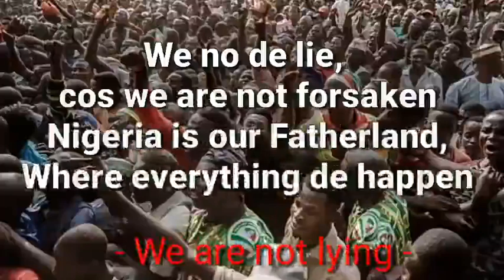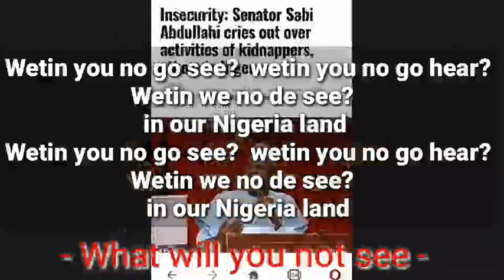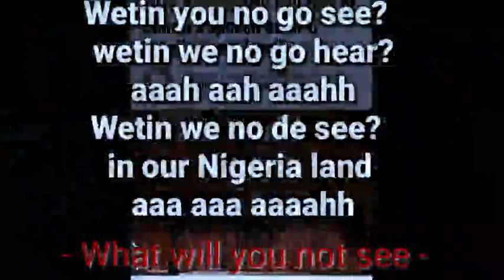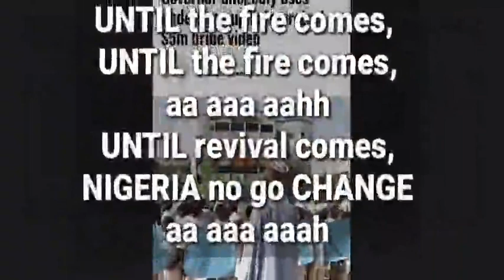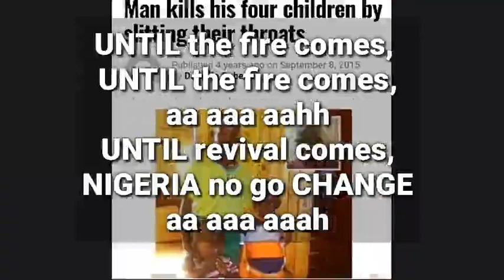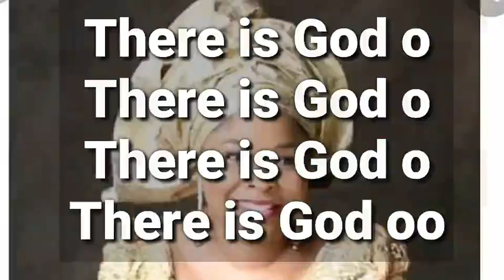THERE IS GOD O TRIBUTE TO PATIENCE JONATHAN (former Nigeria first lady) - martins akor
Once a taunt, now a reality. Many years after, the cry of Patience Jonathan is now the cry of every Nigerian. There is God o